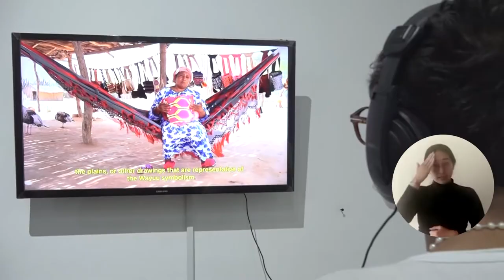Entre Wayúu y daneses: UNIMAGDALENA inaugura la exposición internacional ‘1+1=11’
Bajo el liderazgo de Jeppe Skjøde Knudsen, un artista proveniente de Dinamarca, en el Museo de Arte del Claustro San Juan Nepomuceno, la Universidad del Magdalena dio apertura a un proyecto intercultural y experimental donde participan 11 diseñadores daneses y 11 artesanas de la cultura indígena Wayuu que demuestra el encuentro de dos mundos. Con el nombre ‘1+1=11’, la obra estará disponible hasta el próximo 6 de marzo. ¿De qué se trata? En el video los detalles.